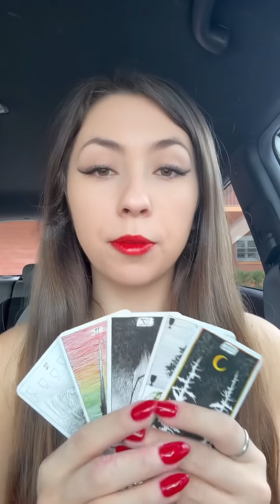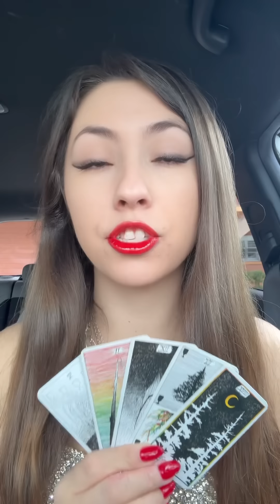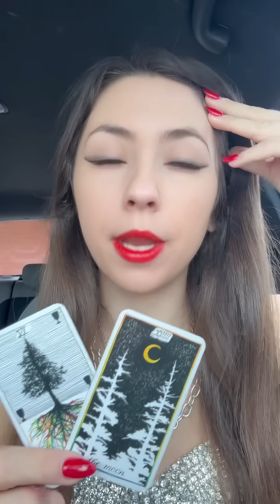THEY FELT LIKE THEY COULDNT EXPRESS THEIR FEELINGS BEFORE…. Recently they had a huge wake up call!